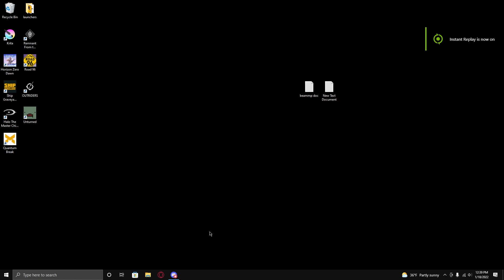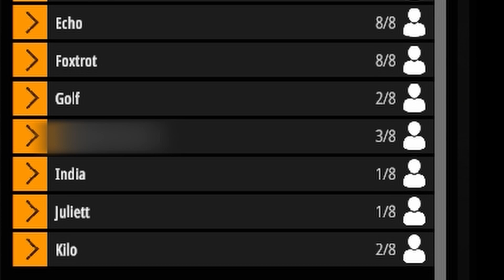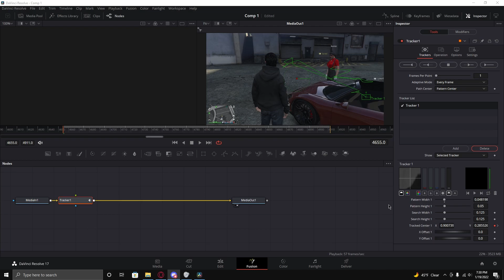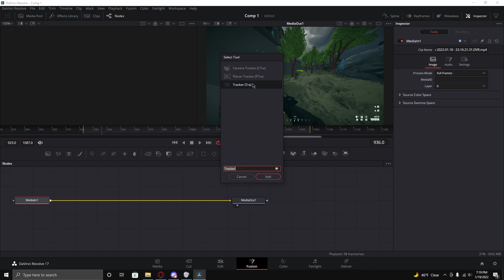Pretty goofy 1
Hi sam :)